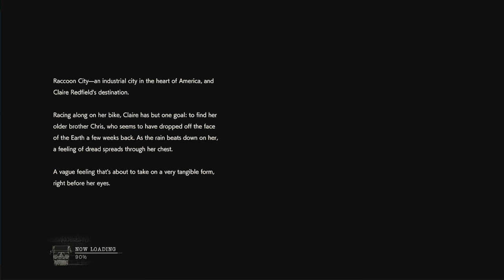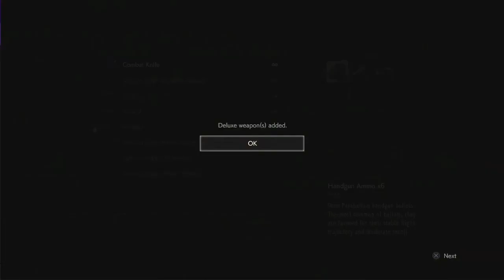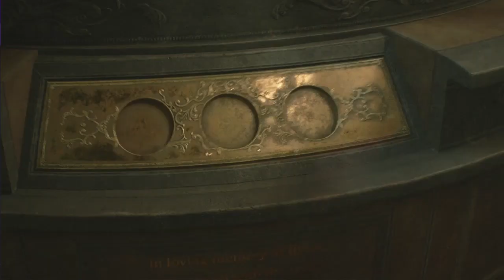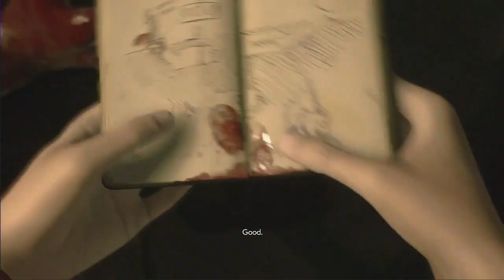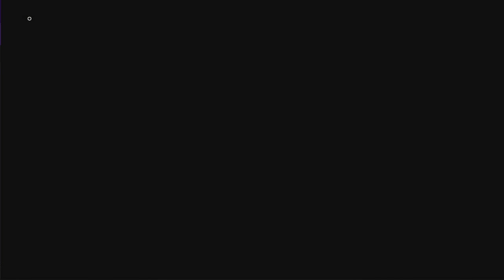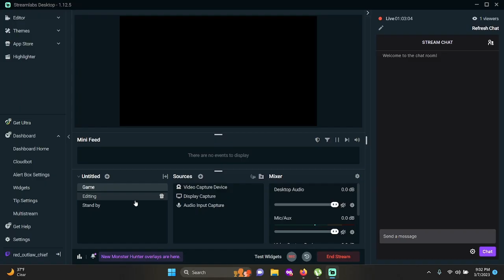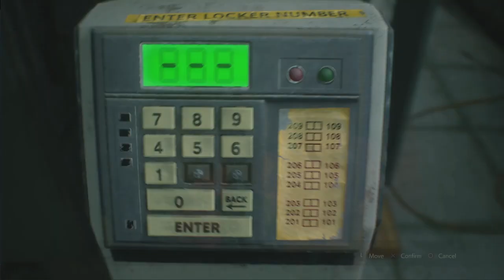RE2 REMAKE PART 1 CLARIE